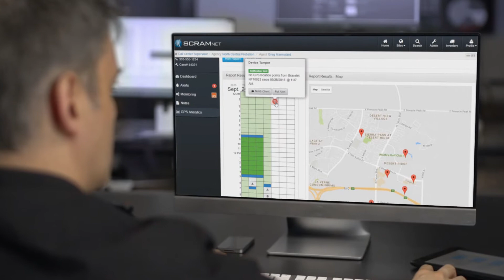SCRAM GPS®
Introducing the next generation of our SCRAM GPS technology. We’ve combined superior location accuracy, an industry-leading strap design, the industry’s best battery life, and user-friendly software tools that help officers quickly identify and address issues in their caseload.

- A fully integrated part of the SCRAM Systems suite of alcohol and location monitoring solutions, consolidated on a single platform

- Utilizes the 3G cellular network

- SCRAM GPS Analytics™ and Google Street View mapping simplify tracking and put your clients’ movements in context

- Revolutionary tamper technology substantially reduces false alerts and provides nearly instant notifications